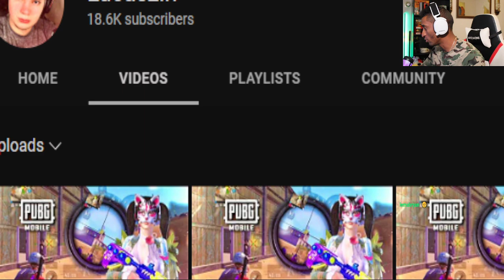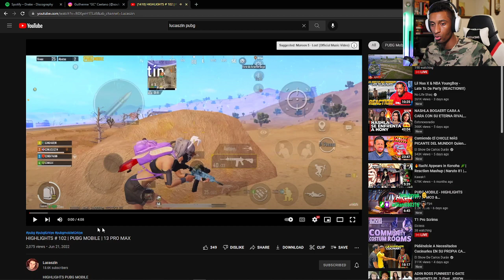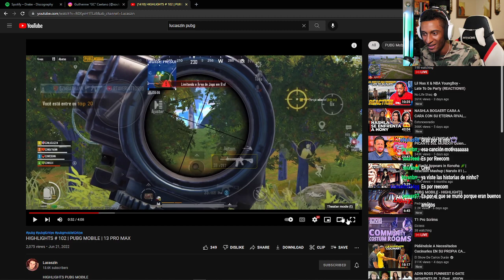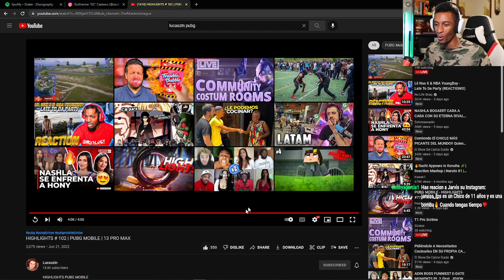REACCION A @lucaszin PEGA UN CHING* (PUBG MOBILE)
Juego en:
IPHONE 13 PRO MAX
4 DEDOS
NA
DOMINICANO